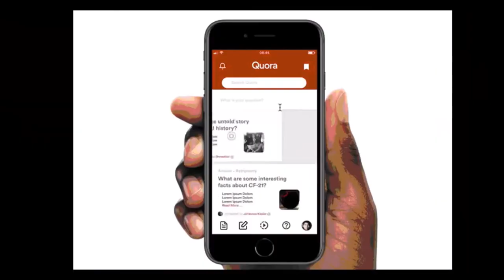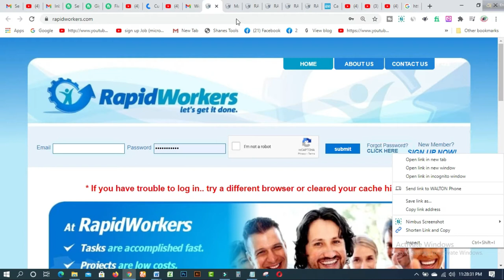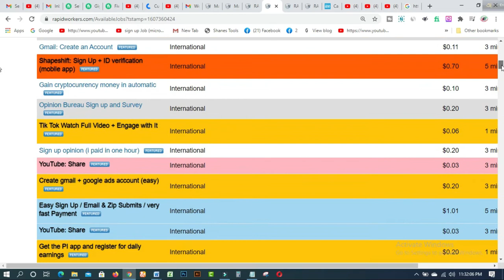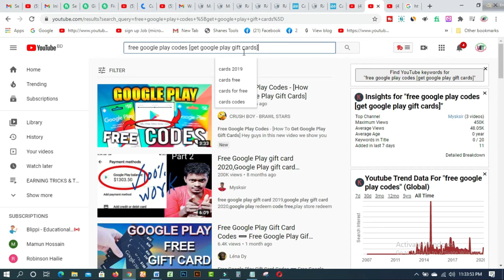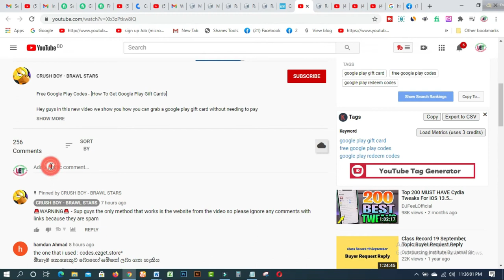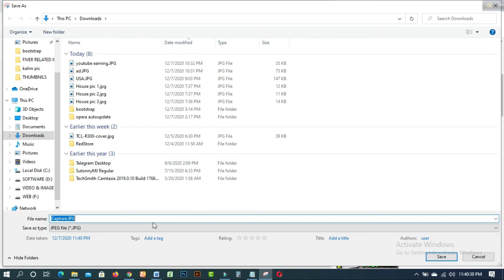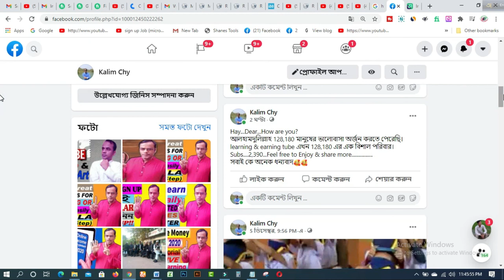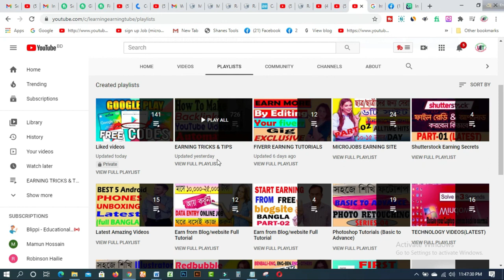EARN MONEY ONLINE💥Work From Home How To Earn Money Online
In this video  you will find EARN MONEY ONLINE💥Work From Home How To Earn Money Online. I’ve explained one of the easiest ways of how to make money online or online earning by using micro tasks websites especially by just doing sign ups. It is also one of best websites to earn money online from home and is also one of the best ways of online earning with mobile or a laptop using just an internet connection.

This is also the best way to earn money with mobile online without investment and generate income online. This is the way through which anybody can make money from home by just using spare time without any skills or investment.

1. How to create fiverr account on android easily
2.9 free trusted sites for selling Logo-2019 II Amazing sites for selling logo
3.ঘরে বসে অনলাইন সার্ভে করে দৈনিক 12 ডলার ইনকাম করুন Best Online Surveys 2020
4.Need Donation For Education Top 16 Crowdfunding Sites for College and Educational expenses
5.Spin & Earn Money App Bkash App Payment | Online Income Bangla 2019
6. প্রতিদিন Zalinks থেকে অন্তত ৫ ডলার ইনকাম করুন Iসরাসরি বিকাশ পেমেন্ট নিন I BEST Copy Paste Typing-2020
7. বিকাশে ৫০ হাজার টাকা ইনকাম I Bkash Make Money Online 2020 I Online Income BD Bkash Payment.
8. how to sign up on 4 Microworkers websites to earn More -2019
9. Upwork English spelling test (US version) answers 2019
10. Upwork English spelling test (U.K version) and Answers 2019
11. 2019 Upwork Readiness Test and Answers ( GET 5 out of 5)

12. ৯ টি সাইট থেকে ফ্রিতে সহজে লাখ টাকার আর্থিক অনুদান নিন ।
13.9 free trusted sites for selling Logo-2019 II Amazing sites for selling logo
14. KajKey  -থেকে-আয়-করবেন-যেভাবে II how to earn by BID on KajKey
15.10 best & free fundraising websites for all-2019 II fundraising websites